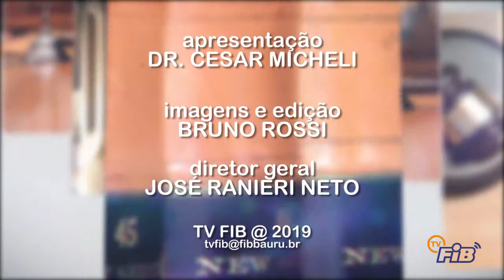Direito é Todo Seu #53 - Lei do Distrato